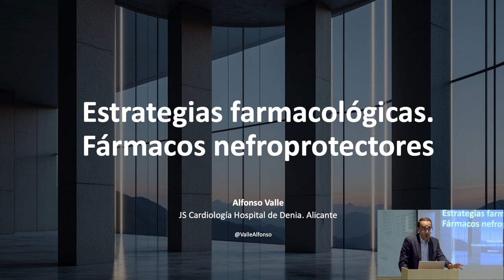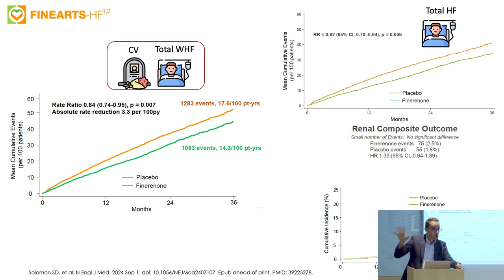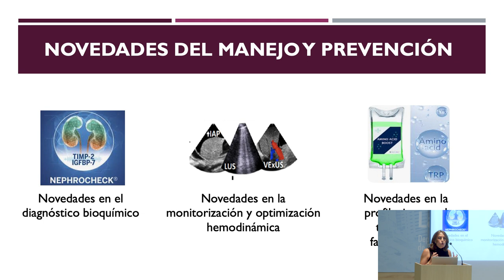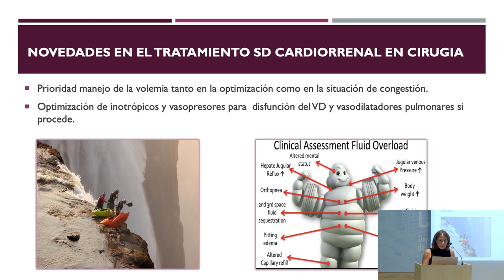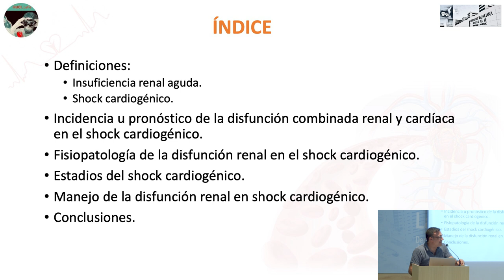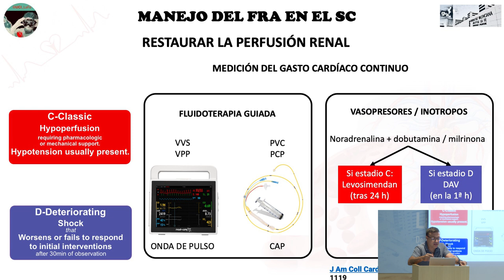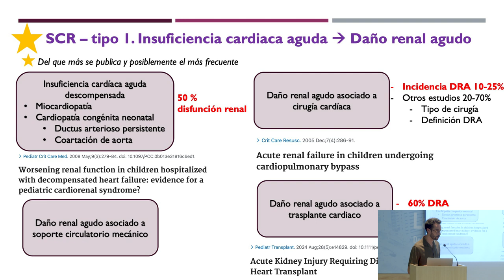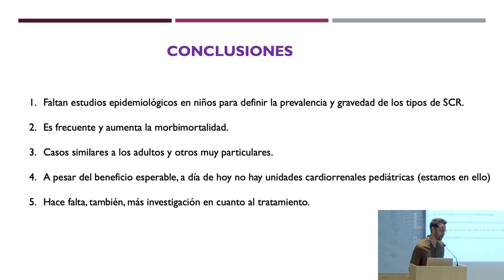Mesa SCR2 - III Jornada de innovación cardiorrenal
Nefroprotección y síndrome cardiorrenal en situaciones especiales